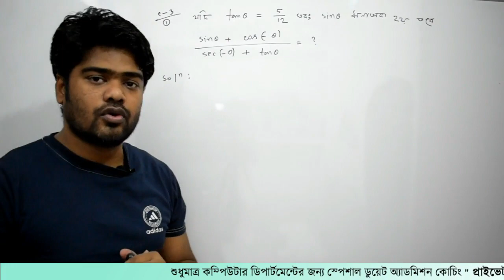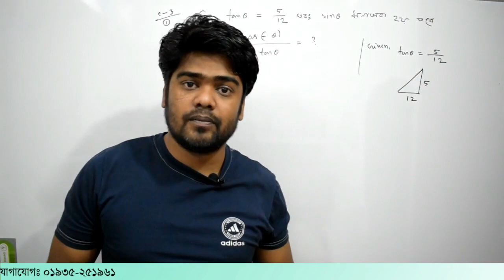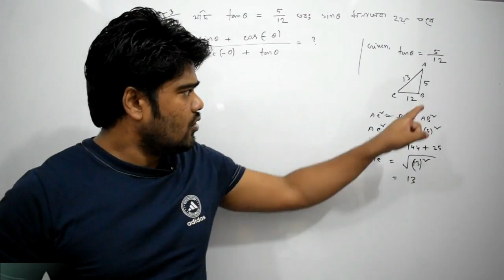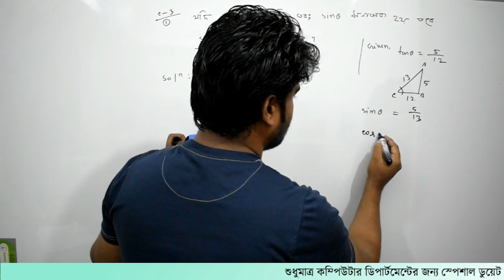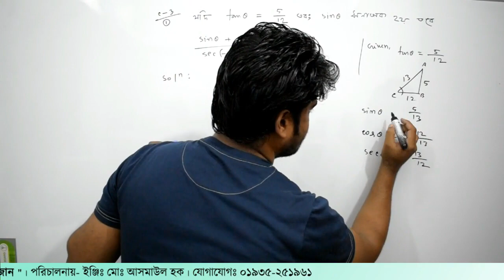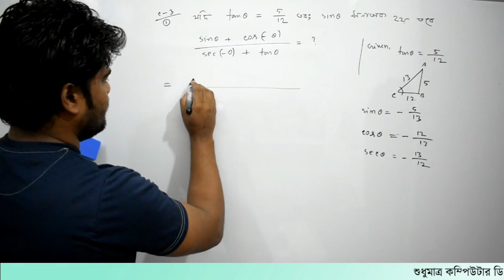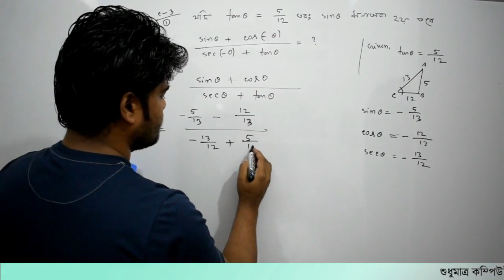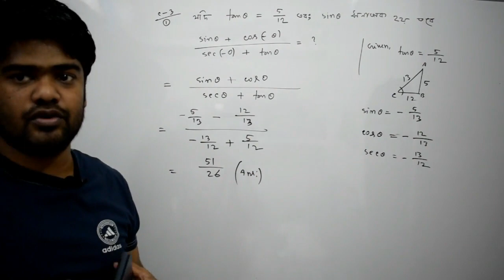20. ক্লাস-৩। ত্রিকোনমিতি পর্ব- ২০ | Private Study Zone